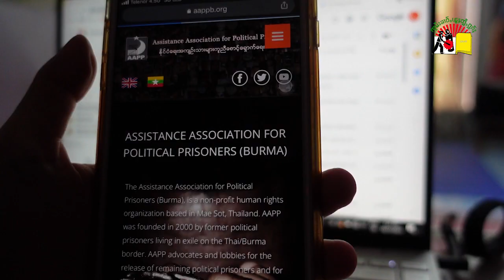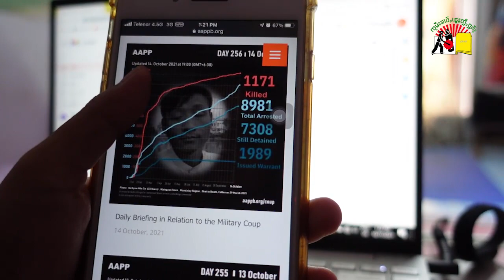ၵူၼ်းၼုမ်ႇဢၼ်ႇႁႃငိုၼ်းလူႇၶၢမ်ႇတႃႇ ၵူၼ်းပၢႆႈ​​ၽေး ၺႃးသိုၵ်းမၢၼ်ႈတိၺွပ်း